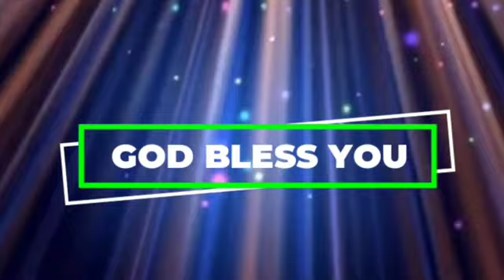అనుదిన వాగ్ధానం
Pas.Jeeva Sagar
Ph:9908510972